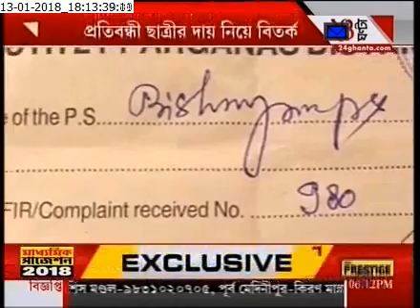Special Report: Specially abled child is ill treated by Schools